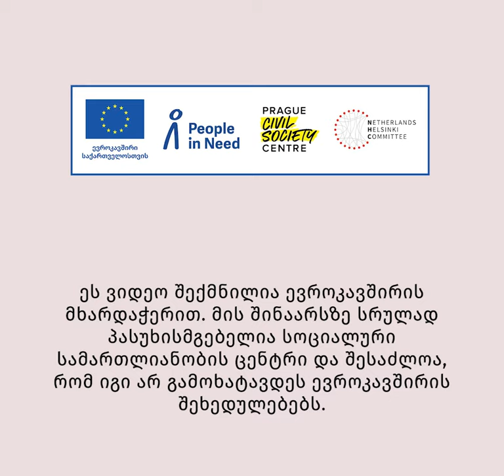სათქმელი - ელისო ჯანაშია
"ამ დიდი პოლიტიკური კრიზისის დაძლევა მხოლოდ და მხოლოდ მაშინ მოხდება, როცა ხელისუფლებას საზოგადოების დიდი ნაწილი შეუქმნის დისკომფორტს", - ელისო ჯანაშიას სათქმელი.